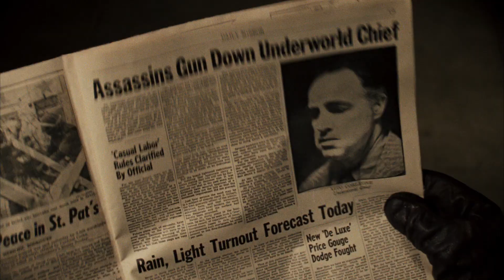Nino Rota - "Godfather" / Музыка к фильму Ф. Ф. Коппола "Крёстный отец"